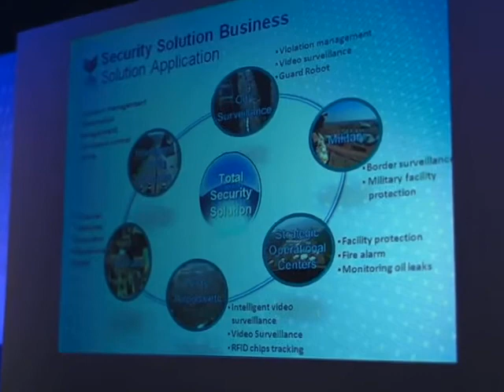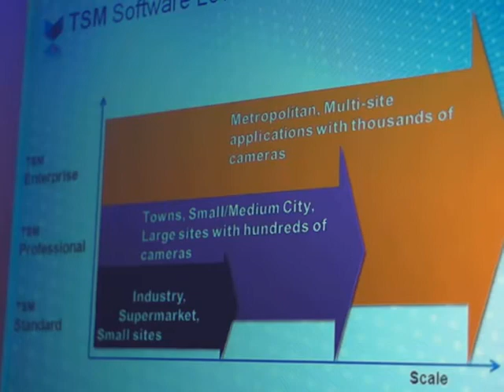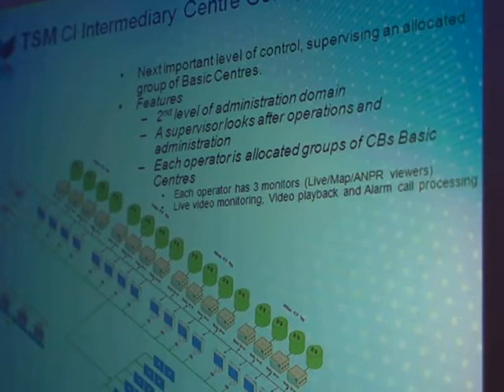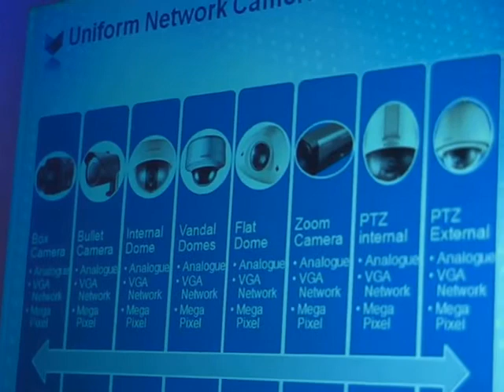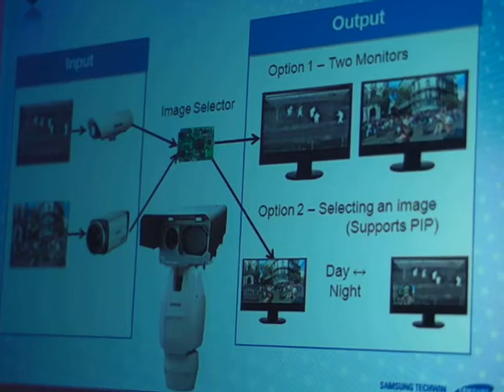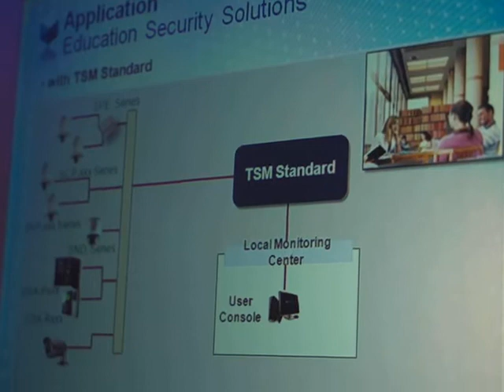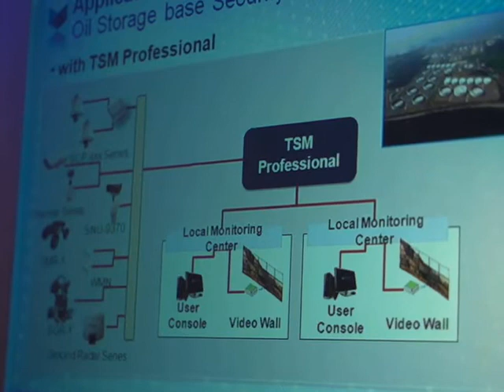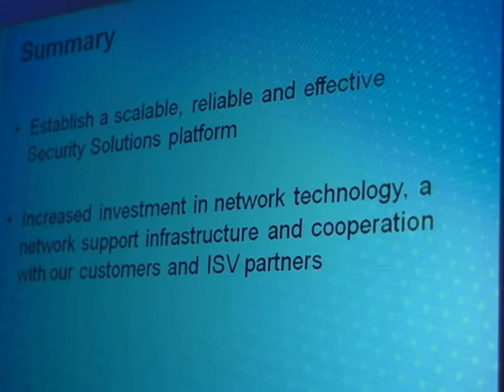Samsung Vision Day 2011: Technology and solutions overview from Peter Ainsworth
Samsung's Peter Ainsworth provides an overview of the company new security technology and solutions for 2011, including its new concept in security system management software.